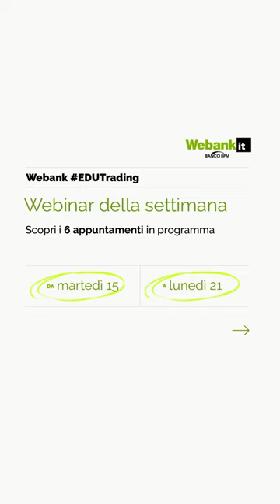Webank Trading - Palinsesto della settimana 15/11/2022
Il materiale pubblicato durante il webinar costituito a titolo esemplificativo e non esaustivo, da articoli, immagini, video interventi, interviste, interventi e più in generale quanto riferibile agli eventi legati alla formazione organizzati da Banco Bpm S.p.A., anche in nome e per conto delle società del Gruppo Banco Bpm, (di seguito congiuntamente la “Banca”), è di proprietà della Banca., (di seguito “Materiale”).
Pertanto, tutto quanto pubblicato sul sito non può essere, riprodotto, modificato, copiato, trasferito, o scaricato né tanto meno utilizzato in alcun modo senza il preventivo consenso della Banca.
Il Materiale non costituisce offerta al pubblico di prodotti e/o strumenti finanziari, né di servizi o attività di investimento. Pertanto, il Materiale non va inteso come una raccomandazione ad acquistare o vendere alcuno dei prodotti o degli strumenti finanziari analizzati. Allo stesso modo il Materiale non è (e non deve essere inteso come) raccomandazioni personalizzate o, comunque, come consulenza in materia di investimenti.
Il video può contenere informazioni e/o opinioni relative a prodotti finanziari; tali informazioni e/o opinioni vengono fornite a scopi meramente informativi e non costituiscono necessariamente un consiglio o una raccomandazione all’effettuazione di un investimento o di un disinvestimento e non hanno in nessun caso funzione pubblicitaria e/o promozionale.
Si ricorda agli investitori che prima di effettuare qualsiasi investimento nei prodotti finanziari menzionati è necessario leggere attentamente il Prospetto Informativo, la relativa Nota di Sintesi e le Schede Prodotto e, in particolare, le sezioni dedicate ai fattori di rischio connessi all’investimento, ai costi e al trattamento fiscale.
Fermo quanto sopra, qualora il materiale del webinar e/o il Relatore forniscano delle informazioni e/o raccomandazioni di investimento, quest’ultimo assume il ruolo di “esperto” ai sensi dell’art. 1, lettera a) del Regolamento Delegato (UE) 2016/958 in tema di corretta rappresentazione delle raccomandazioni di investimento in ambito abusi di mercato e che Banco BPM - Webank assume il ruolo di “distributore” della ricerca ai sensi dell’art 37 comma 3 del Regolamento Delegato (UE) 2017/565 in tema di requisiti organizzativi delle imprese di investimento.
Si raccomanda, all’uopo, di prendere visione dell’elenco di tutti gli strumenti finanziari, negoziabili online, per i quali Banco BPM S.p.A. è in conflitto di interesse, con indicazione specifica della natura e della fonte del conflitto, disponibile nella sezione privata del sito al seguente percorso: Trading – Compravendita - Inserimento Ordini - Conflitto di interesse o sulla piattaforma di trading dispositiva T3.
Si invita, inoltre, a prendere visione delle informazioni relativa all’attività e ai potenziali conflitti di interesse del relatore “esperto” al seguente
I loghi e marchi, nonché ogni altro segno distintivo, presenti sul sito Webank – BancoBPM sono di proprietà della Banca. Essi non possono essere utilizzati su altri mezzi di comunicazione o su qualsiasi altro sito internet senza il preventivo consenso scritto della Banca.